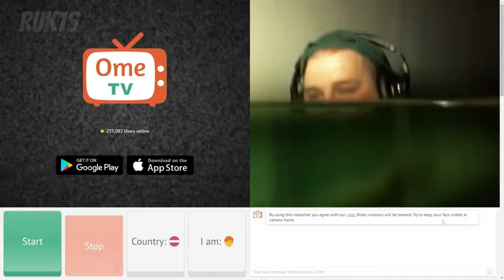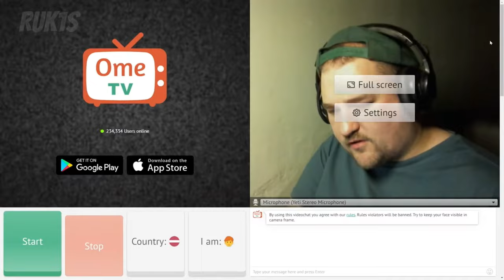JURIS UN OMETV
Juris Kalniņš
OmeTV